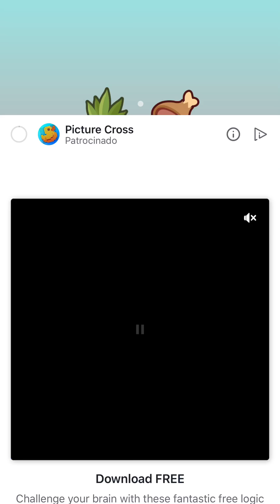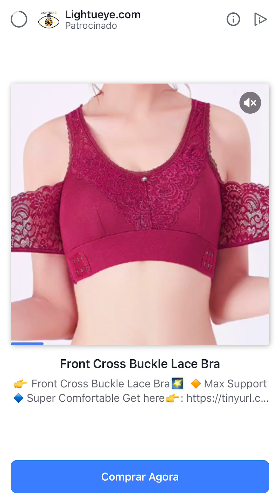Safari Chef Gameplay (Android IOS)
This chef loves feeding his pets! He’s gone as far as traveling the world to find the best dishes for animals. Join him around the globe and help him prepare his finest creations – visit 6 different countries and learn about as many animals as you can while you feed them.

Safari Chef is a physics-based puzzle game with simple mechanics – just draw shapes to deliver the food to each animal. Put your wits to test to solve every puzzle and feed every pet!

FEATURES:

- Visit 6 different countries around 5 continents: Brazil, Spain, Greenland, Mexico, Kenia and Japan, with a total of 90 unique stages.

- Meet and feed over 15 different animals who have particular diets and restrictions. You can even take pictures of them and save them to your bestiary!

- Unlock help packs (tips) as you make progress to solve the puzzles more easily.

- Discover the challenging mechanics and items that will make your experience even better: pans, pots, cannons, sticky floors and hundreds of obstacles to tackle!

- Handle, mix and cook over 50 kinds of food.

- Clear all 24 achievements.

The journey goes on with new stages and animals that will become available in the future… Good luck, rookie cook!